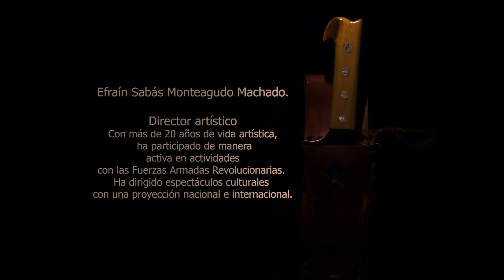Efraín Sabás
Efraín Sabás Monteagudo Machado. Director Artístico con más de 20 años de vida artística.